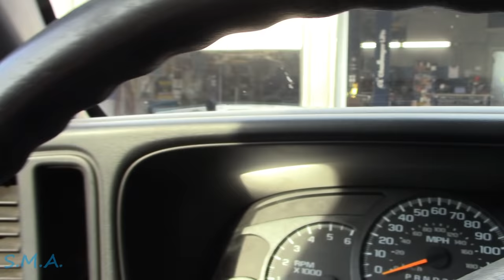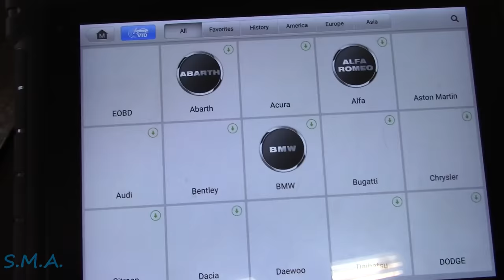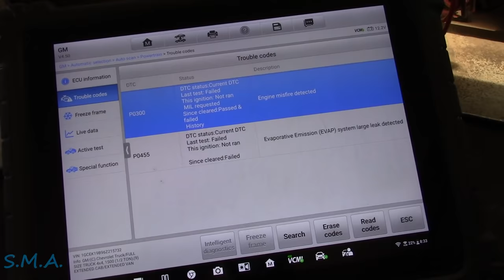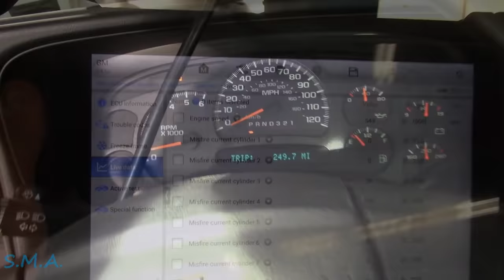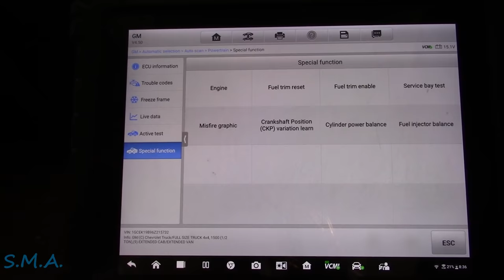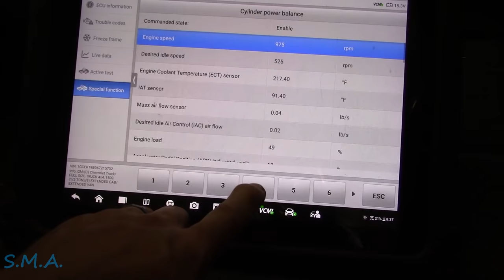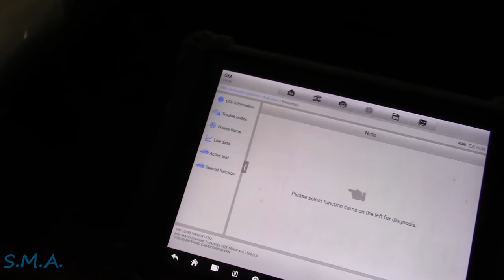GM - Chevy Truck: Misfire Diagnosis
Just like skinning a cat there are many ways to get the job done. Being a professional shop I will typically use the tools I have at hand to diagnose in the most efficient way possible. However, in this video I use a combination of techniques to help us find the fault. Just remember, there is no wrong way of doing it if you end up with the correct answer. However, there is usually a more efficient way to do things. -Enjoy!

The South Main Auto Amazon Store:

Just ship it here:

47 S. Main St